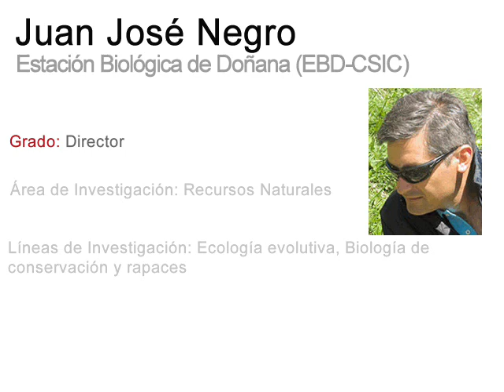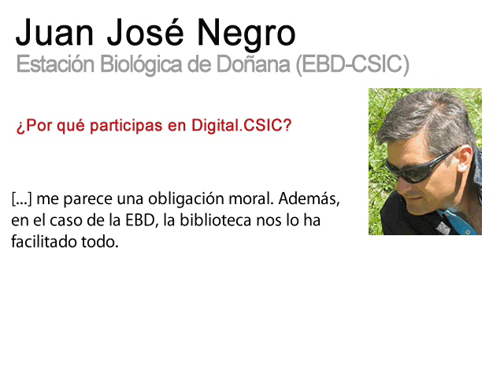Digital.CSIC (divulgación): testimonios CSIC sobre el Acceso Abierto. Juan José Negro (EBD-CSIC)